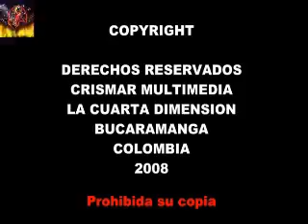BONESTORM LA CUARTA DIMENSION TV